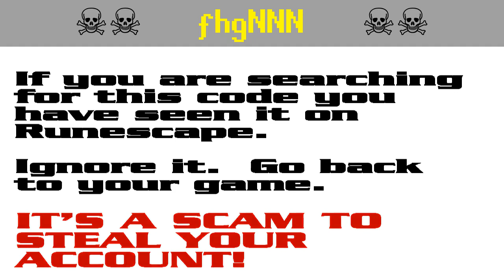fhgNNN ☠ [SCAM!] Runescape account-stealing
RUNESCAPE PLAYERS!  It's a pure scam!  Don't get caught out!  Scumbags want to steal your password to hijack your account for botting and steal your loot.

The search codes fhg442, fhg554, fhg773 and fhg775 are all bait in a persistent string of bogus script-kiddie giveaway scams to steal Runescape players' accounts. It appears that the scammers are starting to get annoyed by the warnings and they have started down-voting.